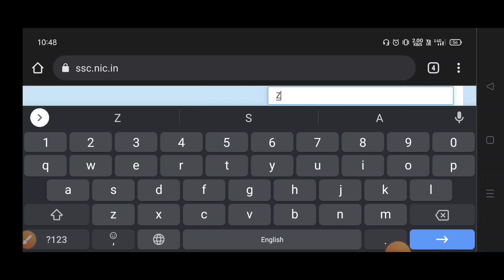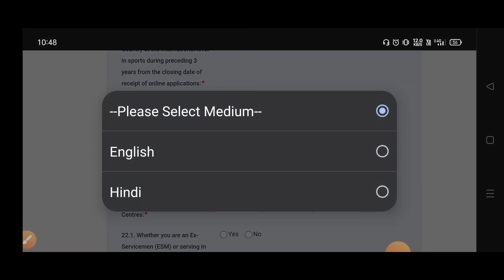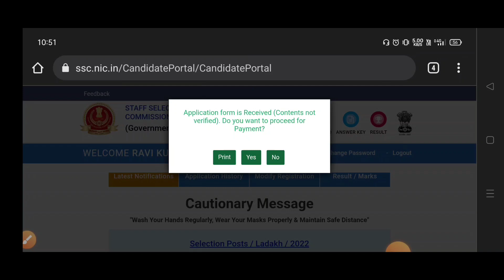Shalu ka छीना phone 📱। Delhi police form भरा।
ravihansi Shalu ka छीना phone 📱। Delhi police form भरा। दिल्ली पुलिस delhi police form online delhi police head constable form online.